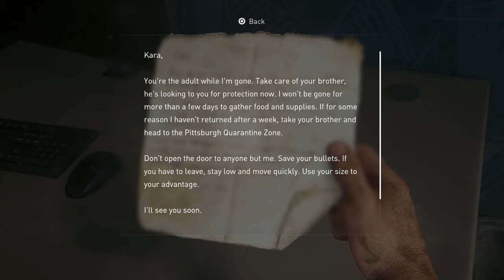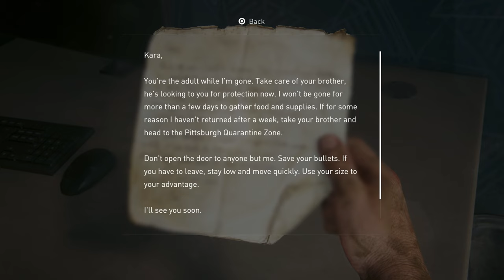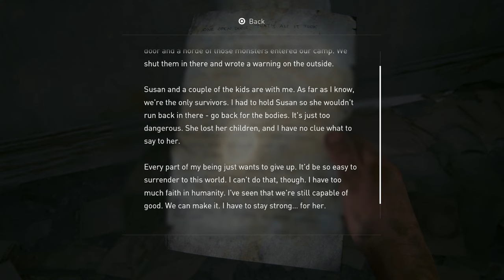The Fate of The Two Brothers - THE LAST OF US PART 1 REMAKE WALKTHROUGH | PS5 | - No7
The Last of Us Part 1 PS5 Beginning Playthrough.

The Last of Us Part I is an action-adventure survival horror video game developed by Naughty Dog and PlayStation Studios and published by Sony Interactive Entertainment. It is a remake of the 2013 game The Last of Us and its standalone expansion Left Behind.

The Last of Us Part 1 follows Joel Miller, a grieving father navigating his way through the remains of society after its collapse. The world is suffused by a dangerous airborne disease that turns people into mindless zombies or worse, making cities dangerous places.